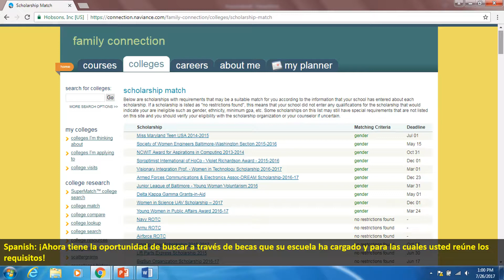Para encontrar las becas Searching for scholarships